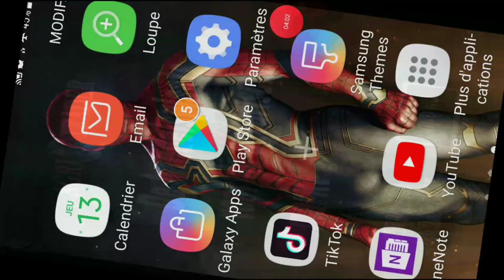Snow tractor agriculture simulator(playgame)